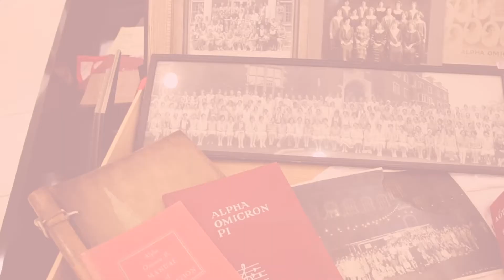Archives Corner | PIP Edition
During this time of adversity and change, we know one thing for certain: AOII and our sisterhood is resilient. Join some of our Past International Presidents in this video as they remind us of how AOII has thrived in the face of adversity throughout history! Thank you to our PIPs for this inspiring message!